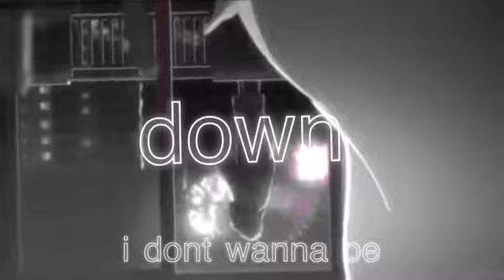All We Do - short amv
All We Do
- Oh Wonder